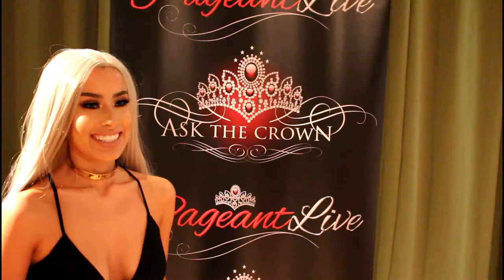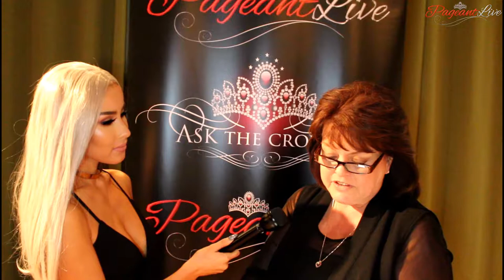Beauty...It's Everywhere Awards - PageantLive NY with Lisa Opie